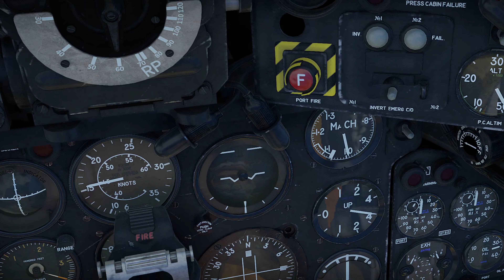Javelin test flight